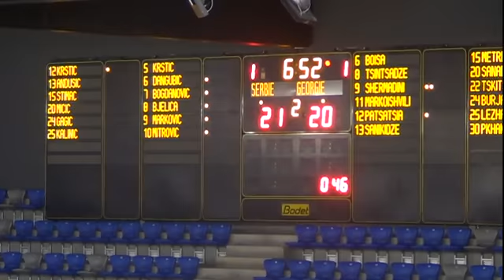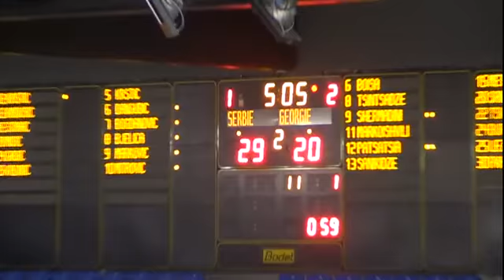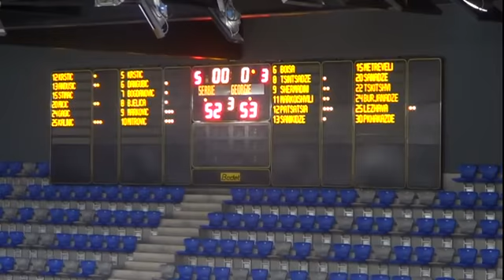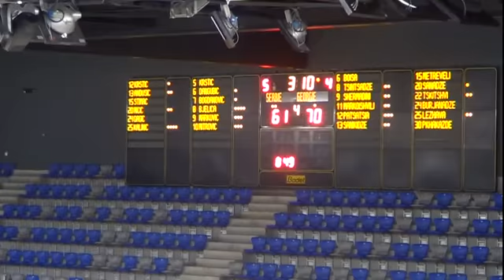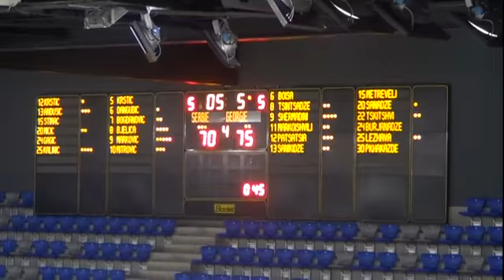სერბეთი - საქართველო. ანტიბის საერთაშორისო ტურნირი